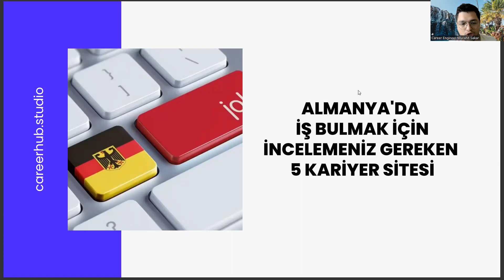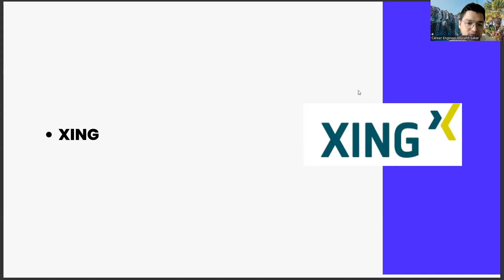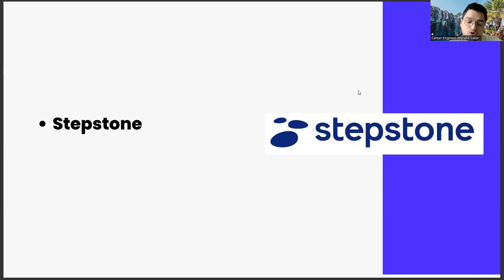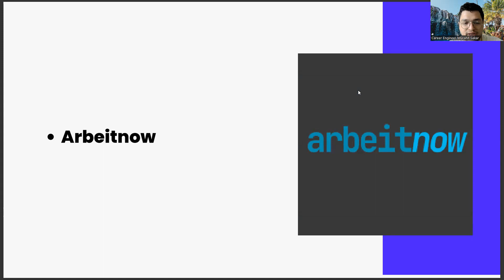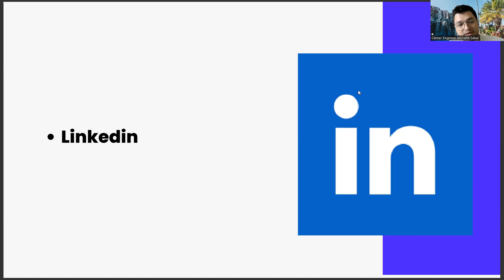Genetik ve Biyomühendislik Mezunlarının Almanya'da İş Bulması İçin Önerdiğimiz 5 Site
genetik ve biyomühendislik sıralama 2022,
genetik ve biyomühendislik taban puanları 2022,
mühendislik bölümleri,
biyomühendislik sıralama 2022,
endüstri mühendisliği,
yazılım mühendisliği,
yeditepe üniversitesi genetik ve biyomühendislik,
sayısal bölümler,
biyomühendislik ne iş yapar,
genetik ve biyomühendislik nedir,
yeditepe genetik ve biyomühendislik,
trakya üniversitesi genetik ve biyomühendislik,
biyomühendislik sıralama,
genetik ve biyomühendislik sıralama,
genetik sıralama,
genetik mühendisliği,,
biyomühendislik taban puanları,
moleküler biyoloji ve genetik,
genetik ve biyomühendislik taban puanları,
genetik mühendisliği sıralama,
biyomühendislik nedir,
moleküler biyoloji ve genetik sıralama,
genetik mühendisliği taban puanları,
biyomühendislik maaş,
genetik ve biyomühendislik maaş,
biyomühendislik sıralama 2022,
genetik ve biyomühendislik ne iş yapar,
genetik ve biyomühendislik dgs,
biyomühendislik dgs,
genetik ve biyomühendislik taban puanları 2023,
moleküler biyoloji ve genetik taban puanları,
biyomedikal mühendisliği,
biyomühendislik dgs taban puanları,